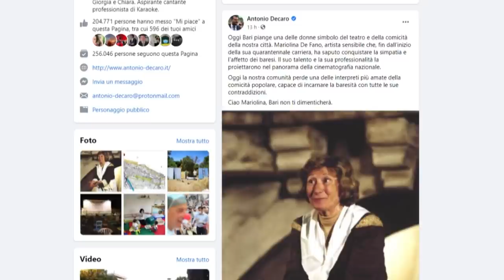Addio all'attrice Mariolina De Fano: Bari piange una delle sue icone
E' stata trovata senza vita nella sua casa, stroncata da un malore. Il sindaco Decaro: “Artista sensibile. Bari non la dimenticherà”